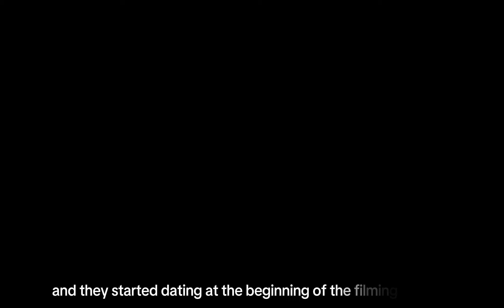Wow! after 3 years of Dating Another Goodnews from Cha Eun Woo and Moon Ga Young!